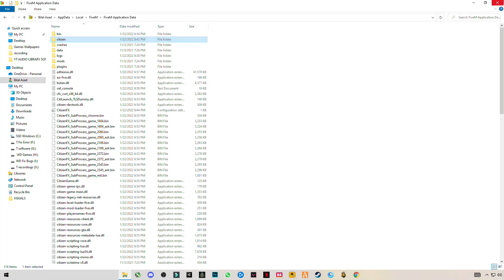FiveM For Ultra Low End PC - Fix FPS drops & Boost FPS (2022 Best Graphics For FiveM) GTA V - RP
▶FiveM (GTA V) - Best Super Realistic Graphics Pack | How To Fix Lag + Boost FPS | For Streamers !!
FiveM (GTA V) - How To Fix Lag | Boost FPS, No Clouds | Visual Graphics Pack!!
FiveM (Roleplay): Super Realistic Graphics Pack & Best FiveM FPS BOOST Pack Get More FPS +160 FPS . This video will teach you guys how Fivem 2021 - Best Graphics Pack For Better FPS Fivem For Low End PC for the best increases possible to boost fps reduce lag stop stuttering fix spikes and improve visuals with the best competitive settings, reduce input lag within in FiveM.
RAM:   8 GB ddr3 1600 MHz
Windows: 10 pro 64 bit
GPU:   R7 370 4gb AMD Spphire
Moniter: 60 Hz
Power supply: 500 mw
how to boost fps in fivem,
boost fps fivem,
how to get more fps in fivem,
fivem fps,fivem lag fix,
fivem fps drop fix,
how to fix fivem lag,
fivem lag,gta 5 fps boost,
gta 5 lag fix,
gta 5 lag fix low end pc,
how to reduce lag in fivem,
fivem config,gta 5 low end pc,
fivem fps drops,
fivem boost fps,
fivem fix lag,
gta 5 lag fix 4 gb